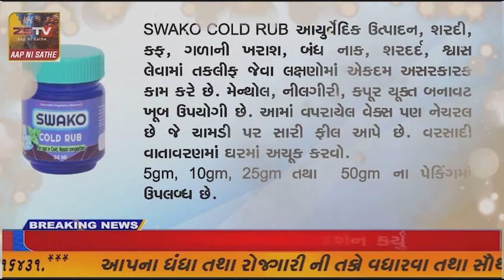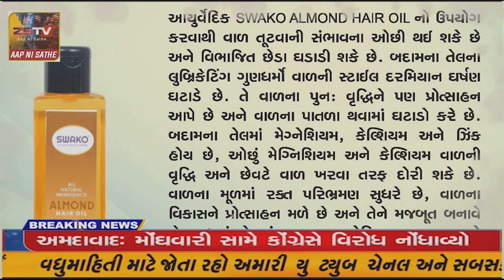પ્રાંતિજ ખાતે બે જગ્યાએ દબાણ દુર કરવા ગયેલ પાલિકાની દબાણ ટીમ પરત ફરી